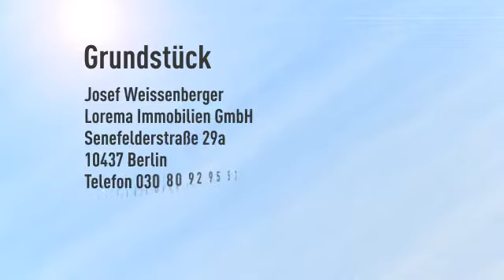Wasserlage! Grundstück für 2 Mehrfamilienhäuser